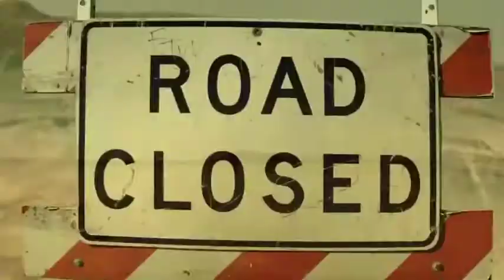みつゆきフォークトロニカ - Mitsuyuki vs. Avicii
-Mitsuyuki Folktronica-
Track: Avicii - Wake Me Up (feat. Aloe Blacc)